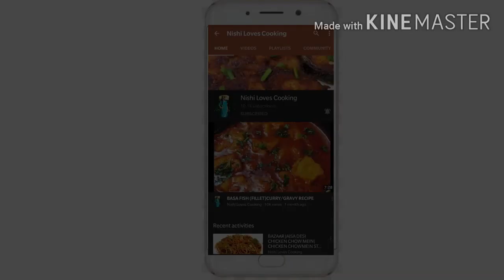EID KI SPECIAL CHICKEN DUM BIRYANI- EASY AND UNIQUE RECIPE